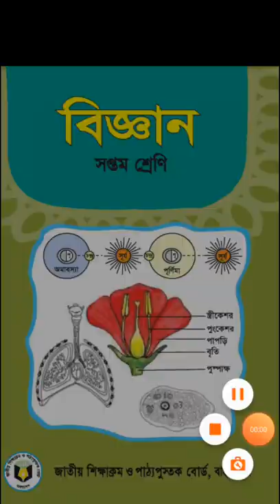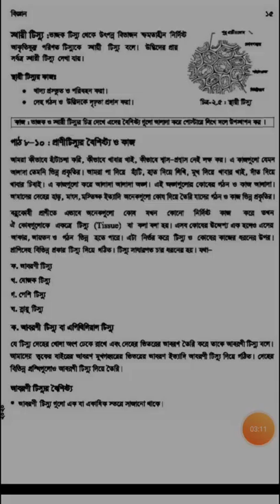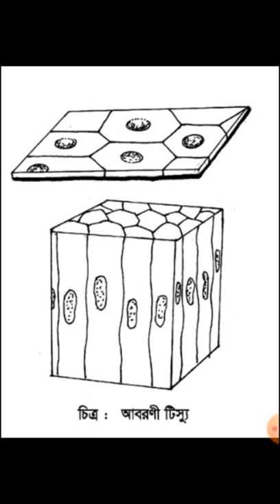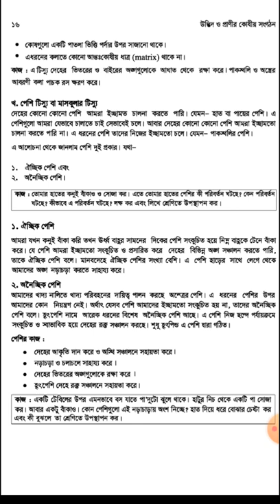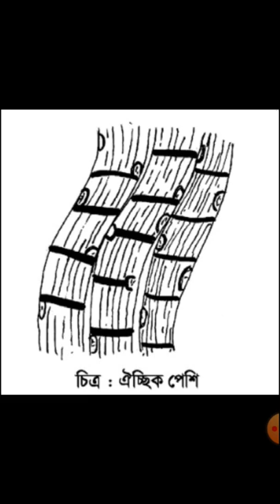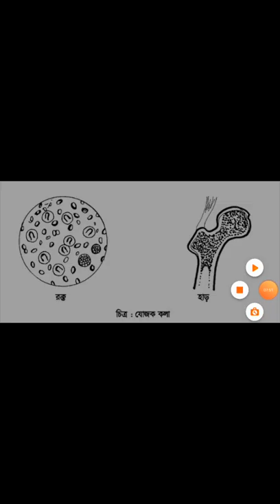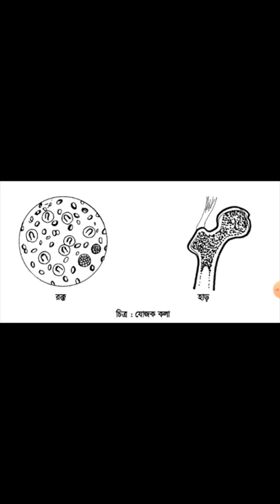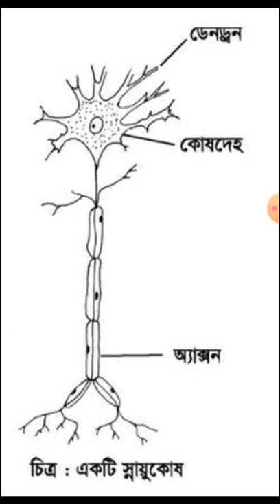শ্রেণি-৭ম,বিষয়-উদ্ভিদ ও প্রাণির কোষীয় সংগঠন,পাঠ-প্রাণিটিস্যুর গঠন ও কার্যাবলী